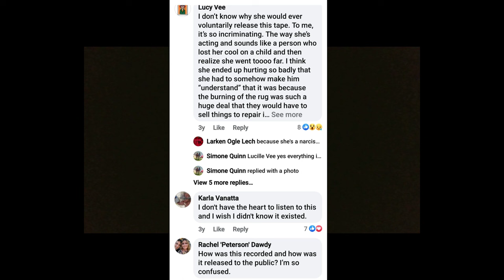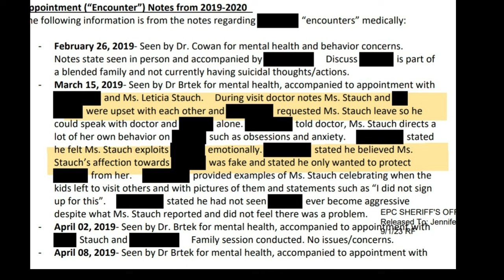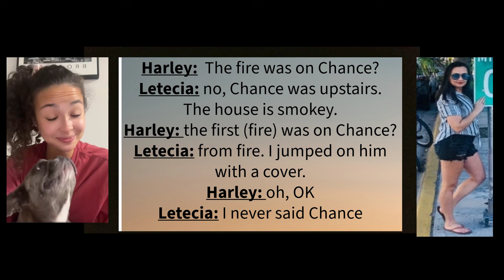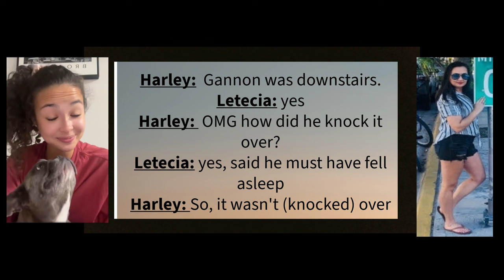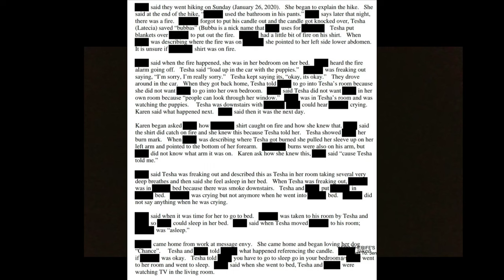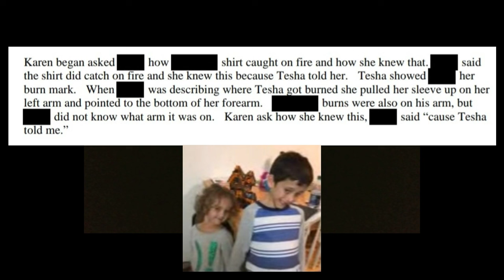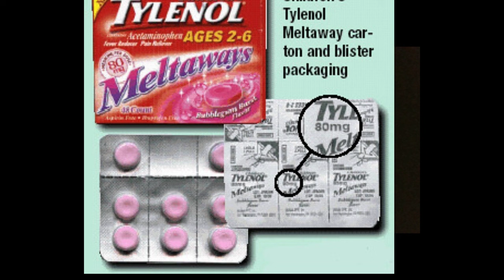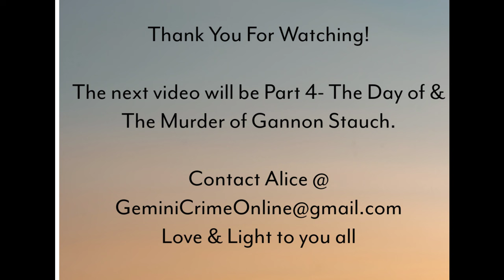The Murder of Gannon Stauch: Part 3 - The Candle Incident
Arguably the catalyst for the murder of 11 yr old Gannon Stauch, the candle incident is a huge part of this infuriating crime. Letecia Stauch murdered her stepson within 24 hrs of an odd fire, possibly staged, that injured Gannon. Was this her first attempt (or second?) to kill him? Was this an accident? Four different accounts of "The Candle Incident" are told by Letecia, are any of them true?

Special thank you to Alex Erickson @alexerickson11 , TheWardCaseStudies @TheWardCaseStudies , Melissa Jade @MelissaJade  CrimeCurious @CrimeCurious for the awesome content they provide & for permission to use the pre-text phone calls & the case file. If you are interested in this case I highly recommend you check out their channels & listen to the jail calls, the kites, & the case files because even prison cannot prevent Letecia Stauch from Letecia Stauching.